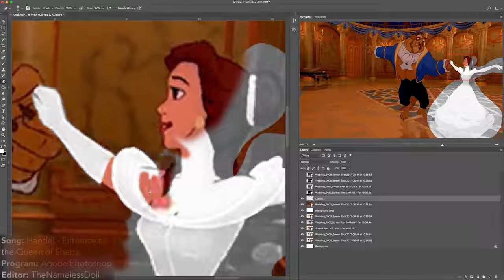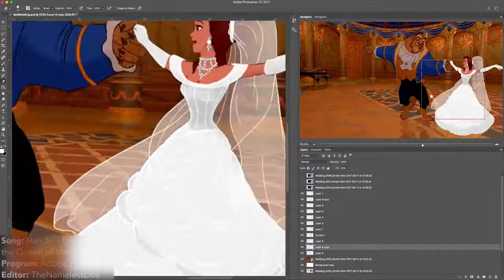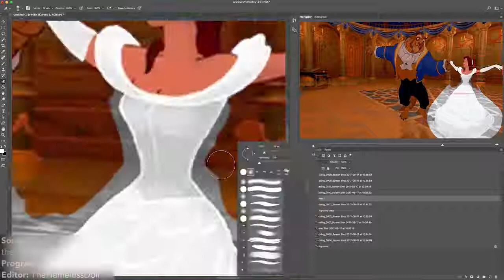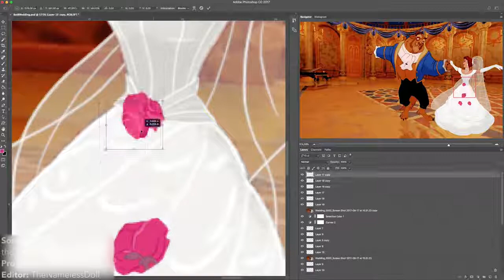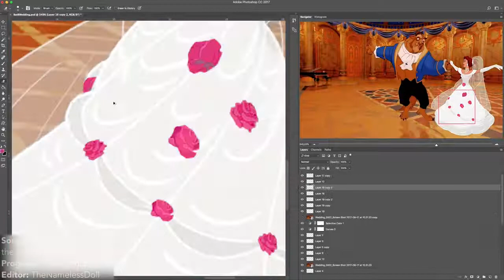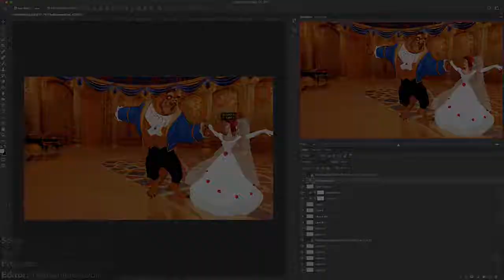Watch Me Edit - John Transforms Into Belle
Commission time! Ashley really wanted to see Belle in a wedding gown and here is what I came up with. :3 Are you interested in commissioning a WME/WMD from me?

Watch me transform John Rolfe from “Pocahontas II” into Belle. :) I wanted to try out something new in AE, so this is what I ended up doing after being inspired by Var Roman's amazing.

Watch me transform Disney´s Belle from Beauty and the Beast into a Lady to dog from Lady and the Tramp.